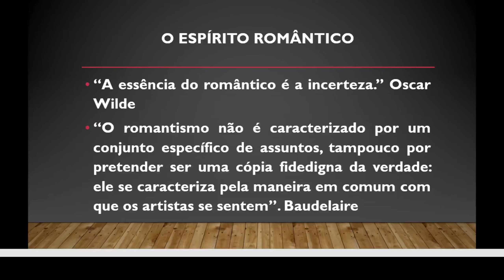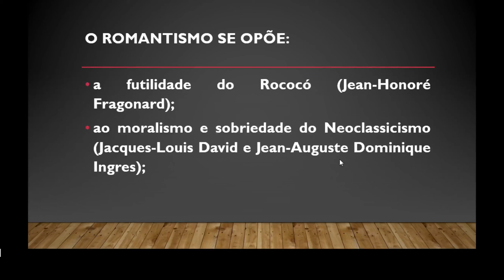(Arte) - Romantismo - Aula 3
Poliedro
Lumen Livro 1A; 2ºEM; cap. 1.
Livro Único Cap. 10; p. 173.